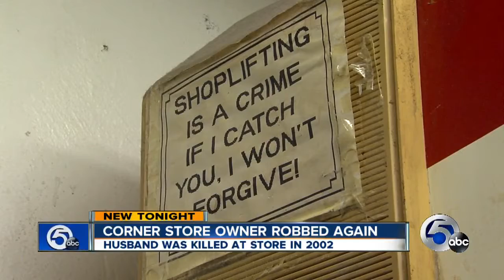VIDEO: Terrifying ATM robbery caught on camera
Dramatic surveillance video captured the moments three heavily armed gunmen stormed into a corner store on Cleveland's east side and took off with only the ATM.